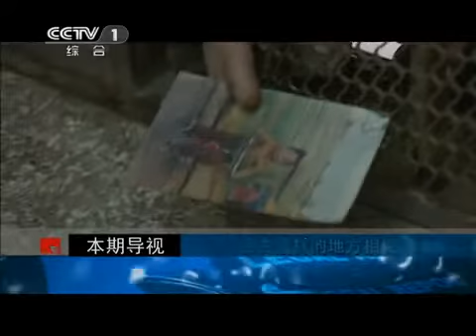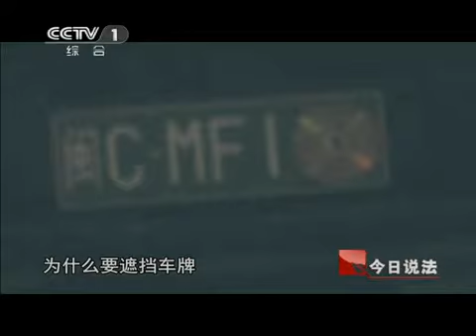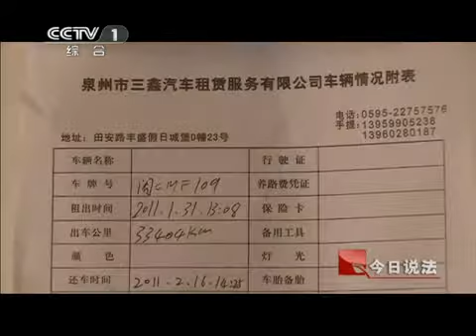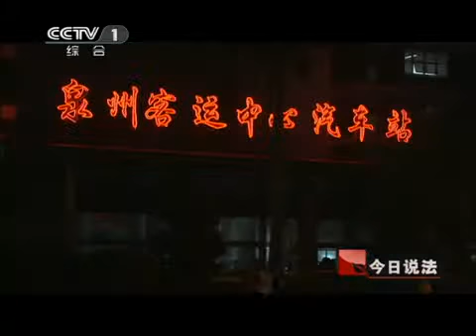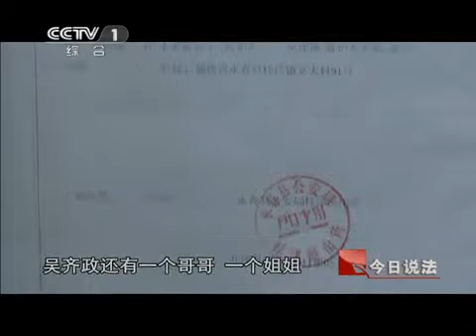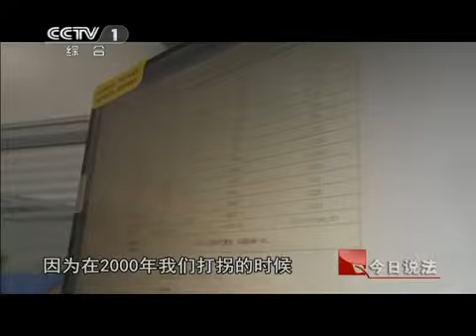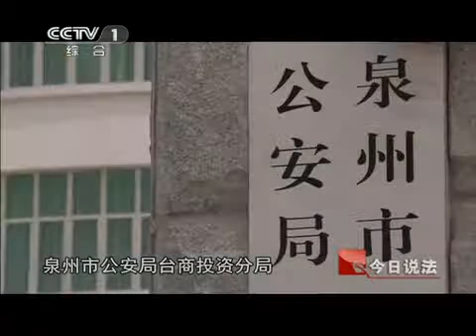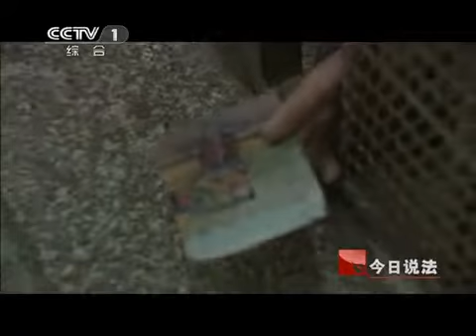今日说法 母子在15年后相见